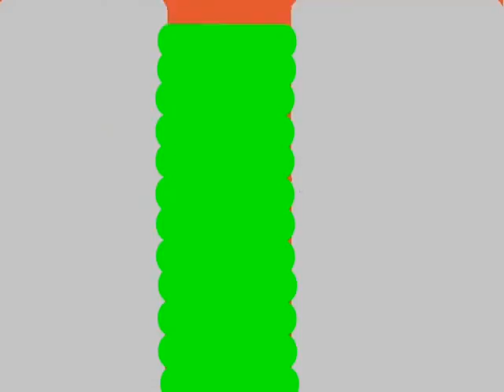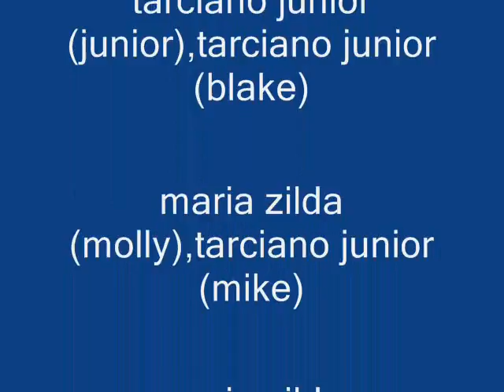junior 10 omniverse ep a área em selva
a equipe de junior vão para floresta amazônica,depois eles foram
para área civil tem novos aliados doutor jefferson e suppf após o junior vai impedir doutor psychobos quando psyckcom apetou botão autodestruição para explodir área civil depois a equipe de junior vai sair área civil antes explodir